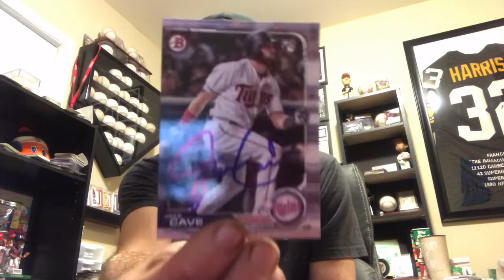IP Recap: Rochester at SWB Rick Schu Bobble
A look at the autographs I got as well as the Rick Schu bobblehead.